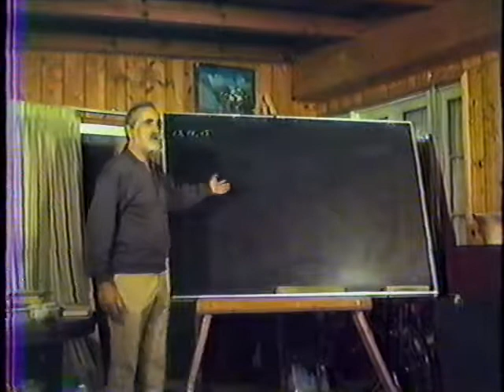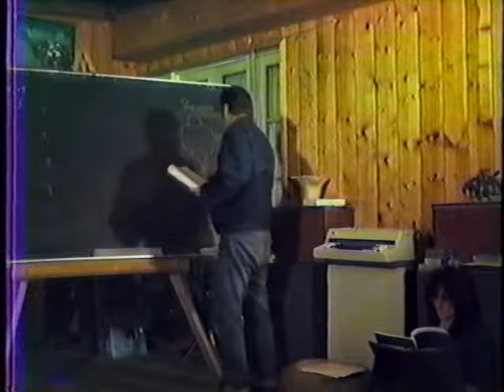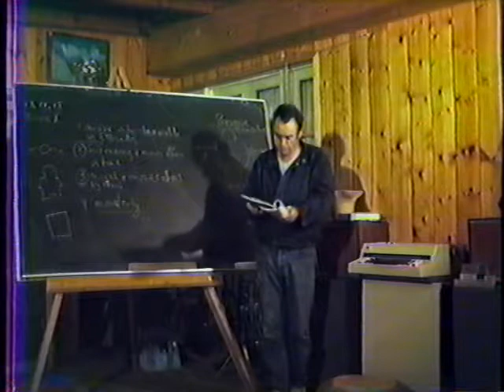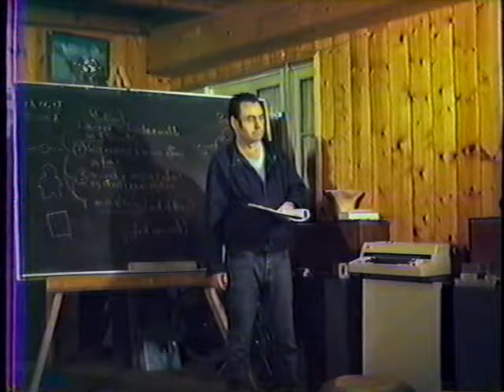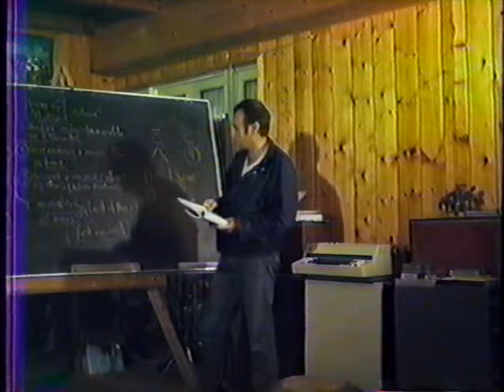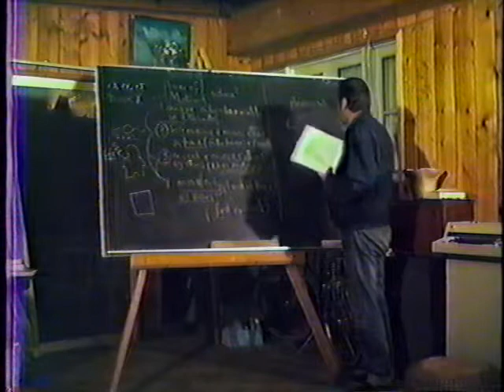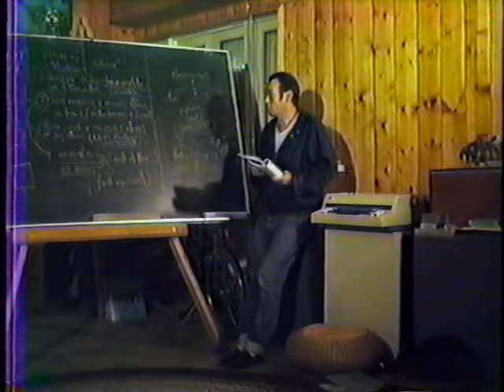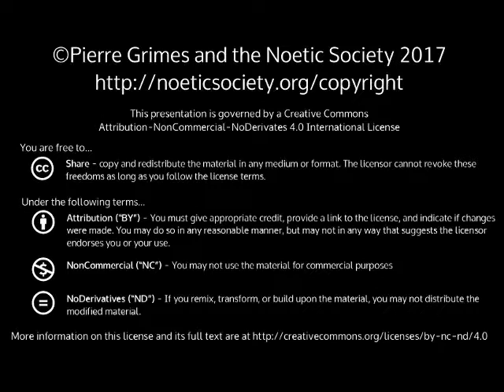1986-10-03 NSFRI Proclus - Theology of Plato - Argument for the Just and Immutable Administration o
Pierre Grimes and the Noetic Society -- 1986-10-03 NSFRI Proclus - Theology of Plato - Argument for the Just and Immutable Administration of the Gods
Work: Theology of Plato Author: Proclus Book: 1 Chapter: XIII Topics Covered: (Pierre is in attendance, but Ken King leads most of the session.) the undefiled relationship of Gods to secondary natures the four motive hypostases is there a primary form of motion? and what is the relation of it to the 2nd Parmedian hypothesis? primary and secundary self-motion what moves the whole of heaven and its parts? and what is the cause of its establishment? (Thanks to BillD for videotaping and to StefanR for title, cataloguing info, and above notes.)